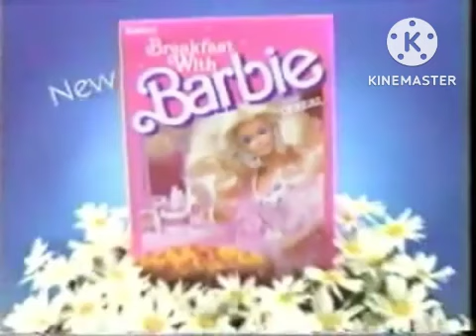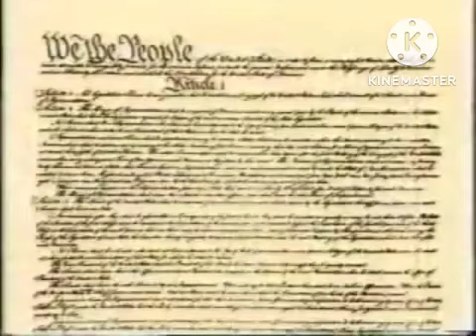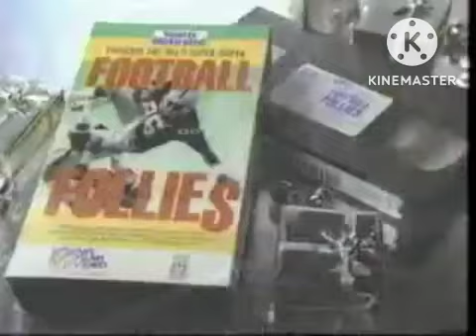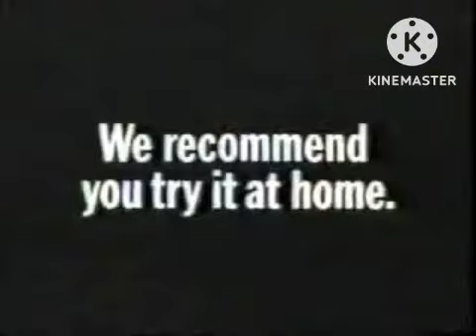Looney Tunes on Nickelodeon Commercials (1989-1990) but it gets normal to faster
Normal to Faster